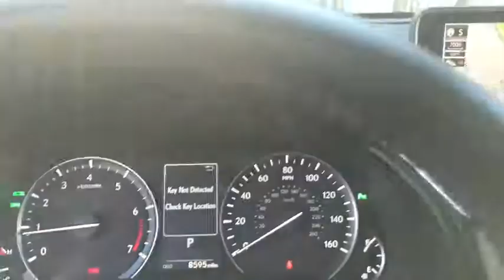2017 Lexus RX Walk-Around Roslyn, Albertson, Port Washington, Great Neck, Oyster Bay, NY 20315P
Nebula Gray Pearl U 2017 Lexus RX Walk-Around

Rallye Lexus
20 Cedar Swamp Road

L/CERTIFIED By Lexus, Bluetooth, Hands-Free, USB / AUX Inputs to play music, LOW MILES, 1 OWNER, AWD, Noble Brown w/Leather Seat Trim, 12.3 Navigation System, Aluminum Roof Rails, Blind Spot Monitor w/Rear Cross Traffic Alert, Driver Seat/Steering/Mirror Memory - 3 Settings, Heated Leather Steering Wheel, Heavy Duty Alternator, Heavy-Duty Radiator, Intuitive Parking Assist, Leather Seat Trim, Lexus Enform App Suite, Lexus Enform Destinations, Matte Linear Dark Mocha Wood Interior Trim, Power Tilt & Slide Moonroof, Premium Package, Rear Armrest Storage Compartment, Single-Disc DVD Changer, Two-Tone Instrument Panel, Wheels: 18 x 8 7-Spoke Aluminum. CARFAX One-Owner. Clean CARFAX. Certified. 2017 Lexus RX 350 Nebula Gray PearlbrbrL/Certified Details:brbr  * Vehicle Historybr  * Warranty Deductible: $0br  * Includes Rental Car and Trip Interruption Reimbursementbr  * Limited Warranty: 24 Month/Unlimited Mile beginning after new car warranty expires or from certified purchase datebr  * 161 Point Inspectionbr  * Roadside AssistancebrbrbrOdometer is 3886 miles below market average! 19/26 City/Highway MPGbrbrAwards:br  * 2017 KBB.com 10 Best Luxury SUVs   * 2017 KBB.com Best Resale Value Awards   * 2017 KBB.com Brand Image AwardsbrbrAt Rallye Lexus, we pride ourselves on standing apart from all other Lexus dealers. It is our mission to be synonymous with the finest automobiles in the world while achieving renowned success for sales and guest service. Since opening our doors in 1989, Rallye Lexus has been honored with the Elite of Lexus award for 23 years running!brbrNew Arrival!